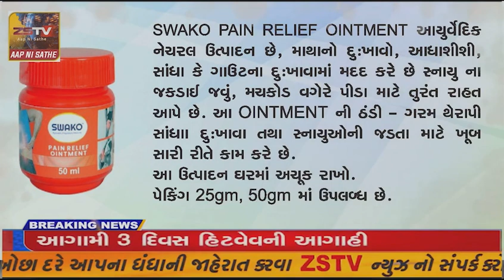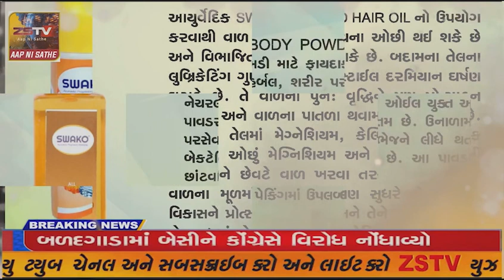સ્વ : પરાક્રમસિંહ ઝાલાના સ્મરણાર્થે રોટરી ક્લબનો સ્વસ્થ ધ્રાંગધ્રા અંતર્ગત નિઃશુલ્ક સર્વ નિદાન કેમ્પ